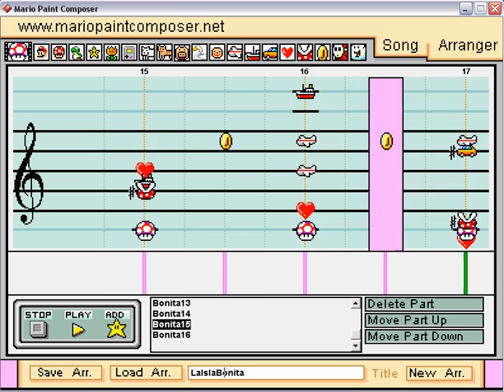La Isla Bonita - Mario Paint Composer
La Isla Bonita aka Spanish Lullaby originally by Madonna.  I went back to the original soundfont for this one.  I hope you enjoy it!  Please let me know what you think...

Oh...it's a tiny bit laggy...I messed up my camstudio options and there's no default button!